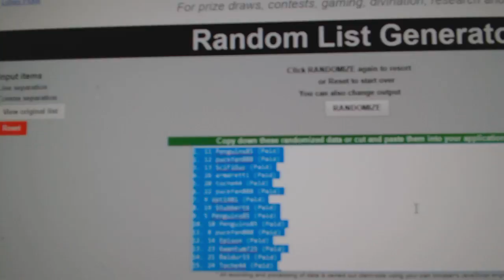C&C #6998 Multi Random